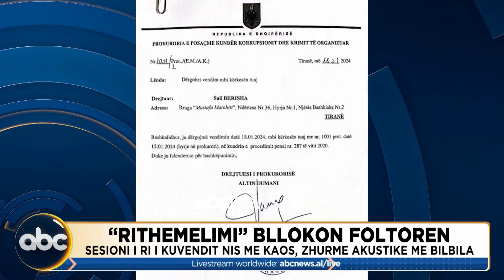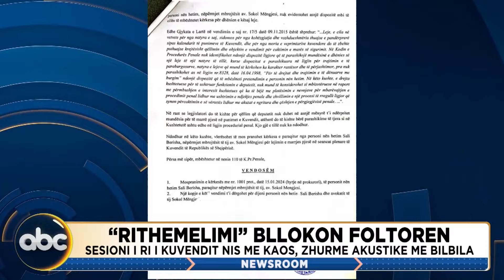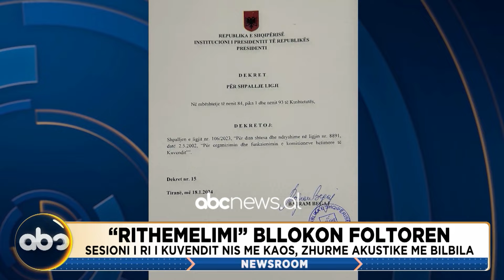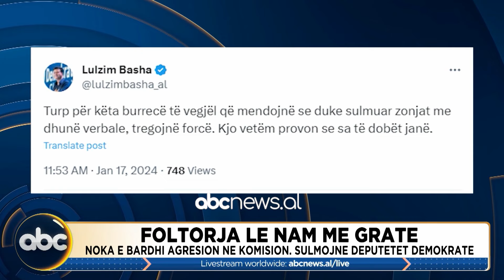News Room, 21 janar 2024| ABC News Albania